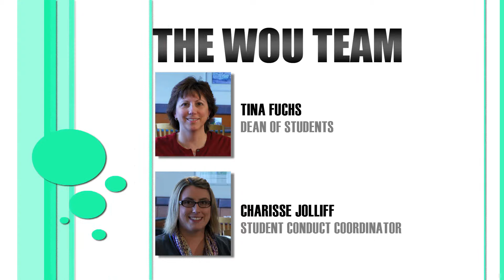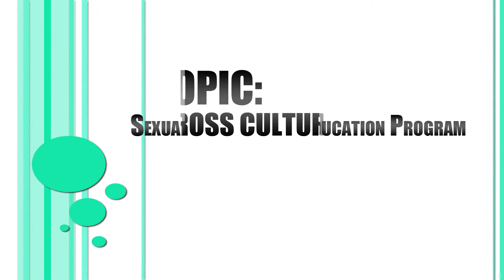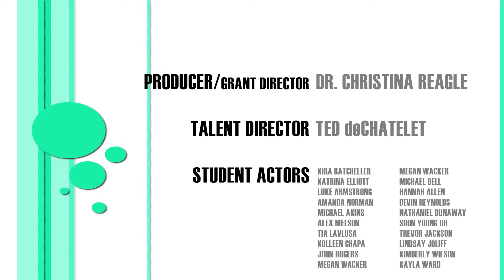Campus Againist Sexual Assault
CAMPUS AGAINST SEXUAL ASSAULT: a sexual misconduct education program featuring real-life scenarios with student actors.